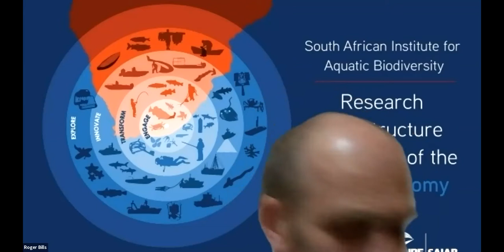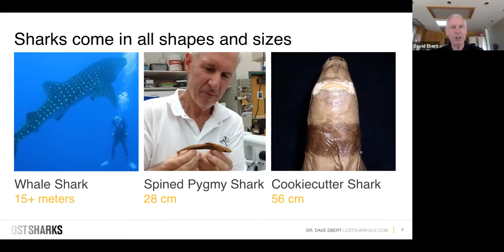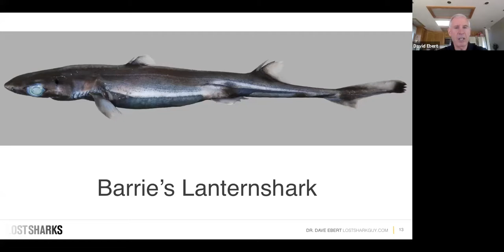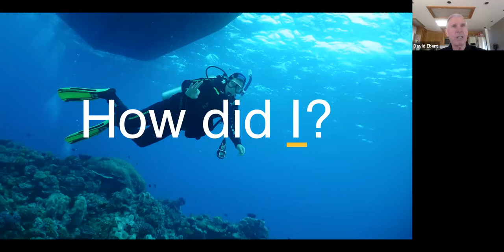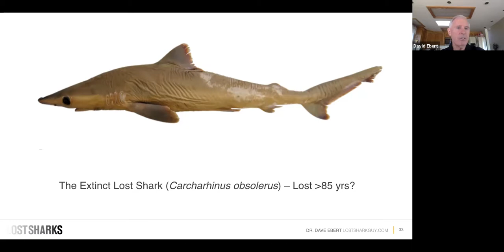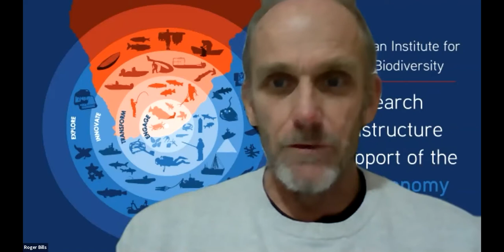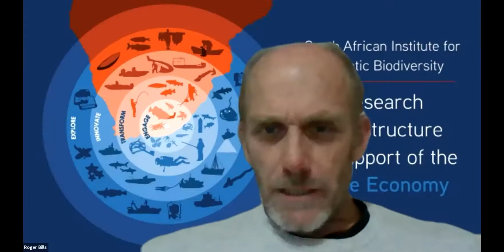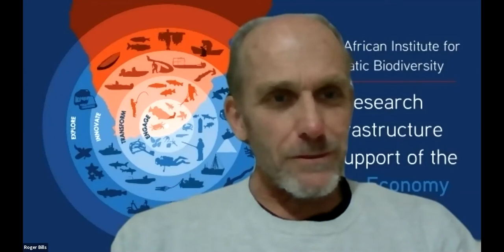SAIAB Seminar Series: Beyond Jaws - Rediscovering South Africa’s Lost Sharks with David A. Ebert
The public’s perception of sharks often conjures up images of a large, fearsome, toothy predator, with its large dorsal fin cutting its way through the waters’ surface. However, the reality is that sharks and their relatives the rays (flatsharks) and chimaeras (ghostsharks), come in a variety of sizes, shapes, and colors, and can be informative of the health of the marine environment. The number of sharks and their relatives has increased exponentially over the past 15 years with over 20% of all known species having been described. South Africa has one of the richest and most diverse chondrichthyan faunas in the world, comprising over 15% of all known species.

Despite such a rich and diverse fauna, the majority of sharks and their relatives have largely been “lost” in a hyper-driven media age whereby a few large charismatic sharks overshadow the majority of shark species. While these mega-star’s, such the Great White Shark, receive much media adulation and are the focus of numerous conservation and “scientific” efforts South Africa’s “Lost Sharks” remains largely unknown not only to the public, but also to the scientific and conservation communities.

Seminar Series of May 6, 2021 06:00 PM in Johannesburg